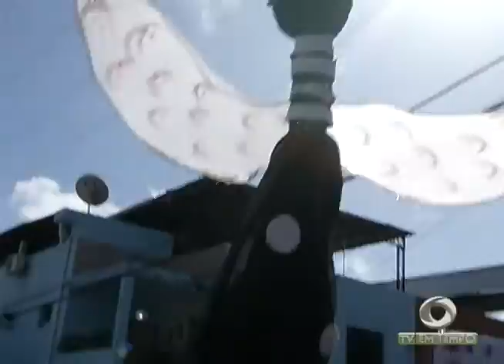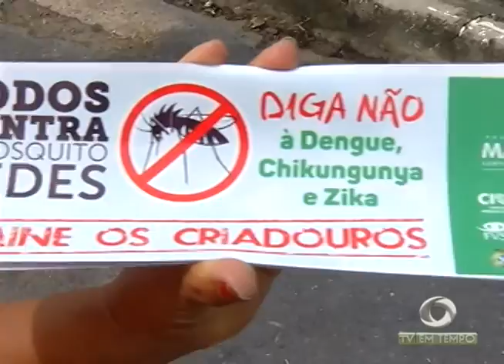BOLETIM EM TEMPO - NOITE (04.03.2016)